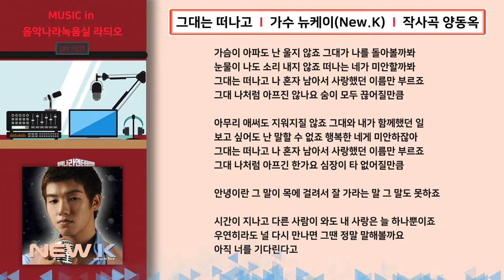음악나라녹음실_가수 뉴케이(New-K) 앨범 제작 (작곡가 양동옥)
1. 이바보 00:01
2. 거짓말 03:47
3. 그대는떠나고 07:16
4. 홀로서기 11:19